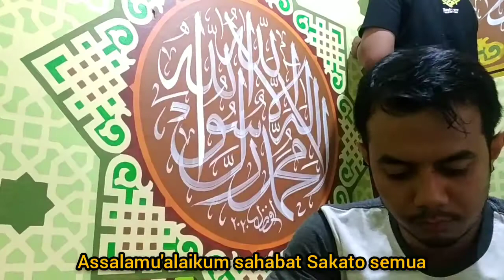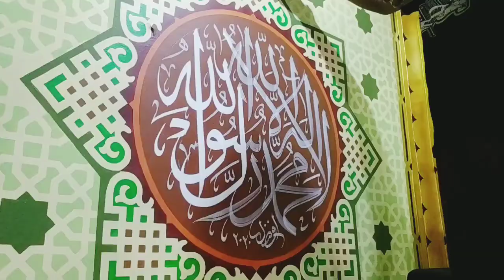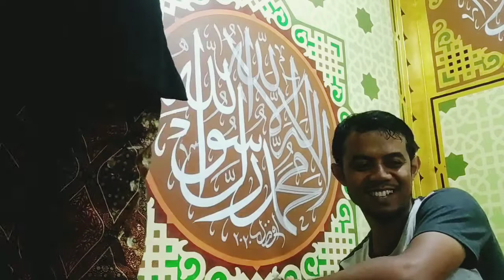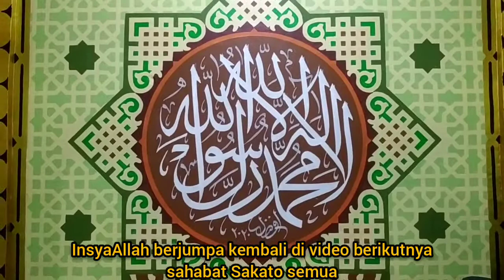Cara Menulis Kaligrafi Dekorasi Masjid / Mushalla Menggunakan Kuas خط الثلث oleh Afdhal Ramadi Part2